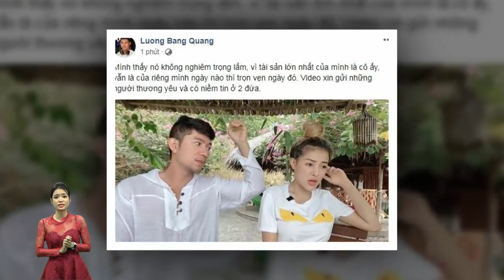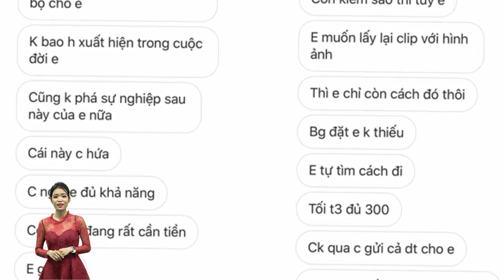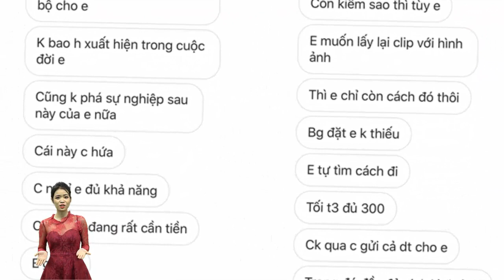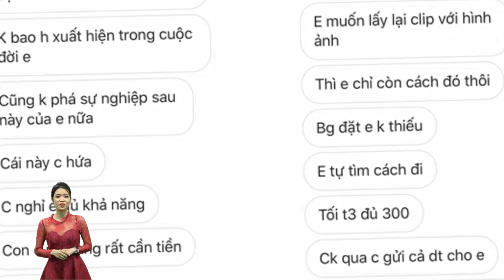Ngân 98 lộ clip "n.h.ạ.y c.ả.m" gây ồn ào,Lương Bằng Quang lên tiếng bênh vực động viên